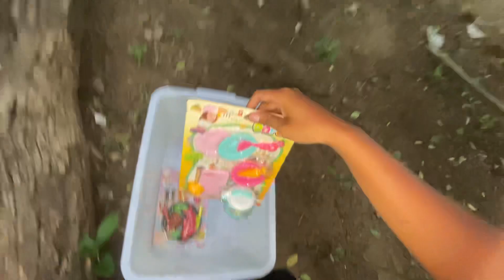review donut shop toys